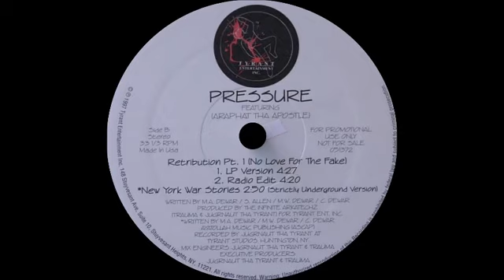Pressure - New York War Stories (Strickly Underground Version)